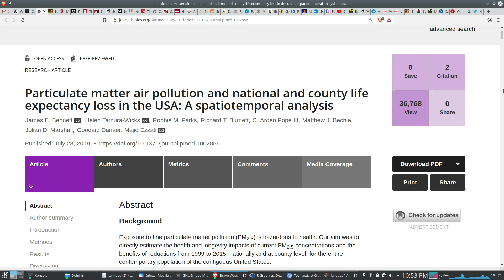The Epidemiologist (P-value + Ecological) Fallacy Exposed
The Epidemiologist Fallacy marries the Ecological Fallacy with the P-value Fallacy.  The Ecological Fallacy is when it is said X causes Y, but X is not measured, and instead a proxy is. The P-value fallacy is to suppose a wee p-value has confirmed X causes Y. The P-value Fallacy can also be done with Bayesian methods, as in the example given.

The paper shown does not use P-values, but does use parameter-based Bayesian measures which exaggerate evidence. See the above link for an explanation.

See the video for the Double Epidemiologist Fallacy!